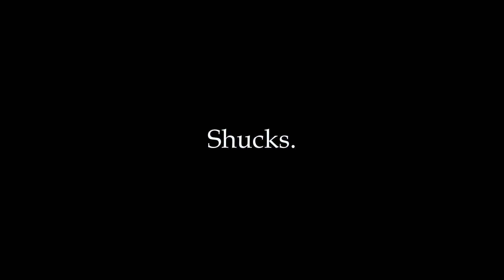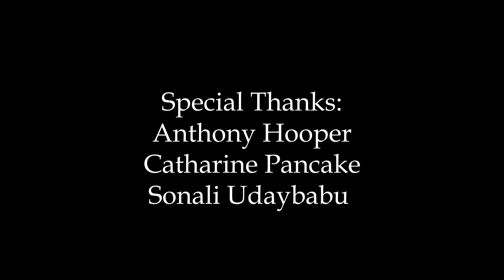Shucks (Short Film)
A killer for hire has to lug his latest victim through his own personal hell, which just so happens to be a bunch of cornfields.

Location Aid Provided by: Shary Lewis and Jacob Rosinski.
Driving Services Provided by: Tommy Folderauer and Sarah Evans.